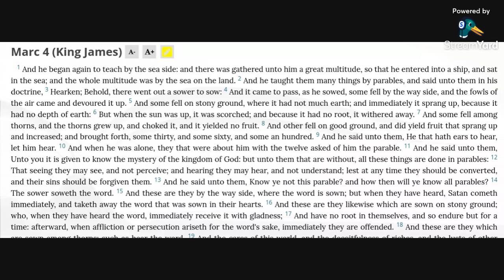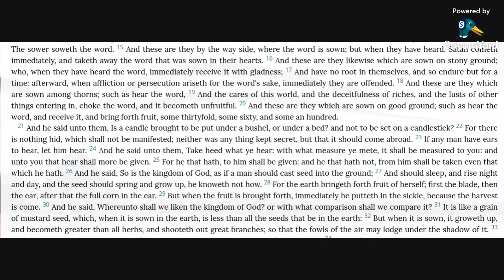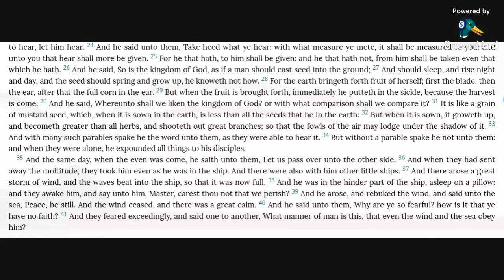Mark 4 KJV (audio with text)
Reading Mark 4 in the KJV Bible.

Allelu-YAH.  Amen.

Mark 4:11-12,39-41 KJV
11 And he said unto them, Unto you it is given to know the mystery of the kingdom of God: but unto them that are without, all these things are done in parables:
12 That seeing they may see, and not perceive; and hearing they may hear, and not understand; lest at any time they should be converted, and their sins should be forgiven them.
39 And he arose, and rebuked the wind, and said unto the sea, Peace, be still. And the wind ceased, and there was a great calm.
40 And he said unto them, Why are ye so fearful? how is it that ye have no faith?
41 And they feared exceedingly, and said one to another, What manner of man is this, that even the wind and the sea obey him?